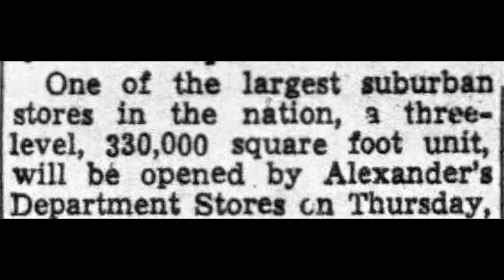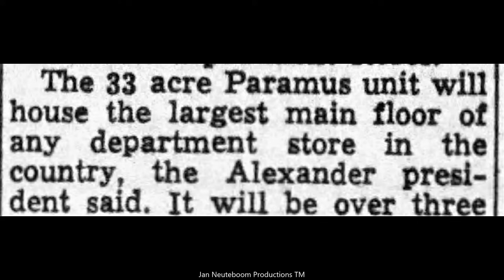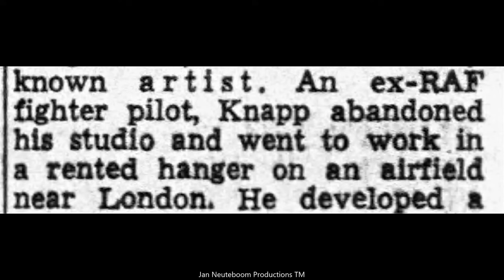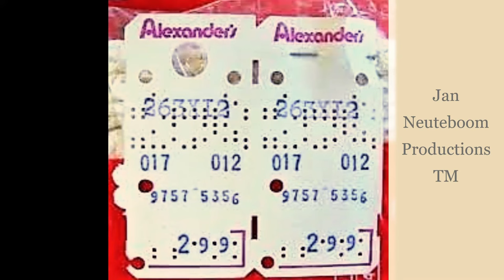Alexander's Department Store 1962. Paramus, New Jersey. Photographs And Story.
Alexander's was a department store chain that was known for its discount prices.